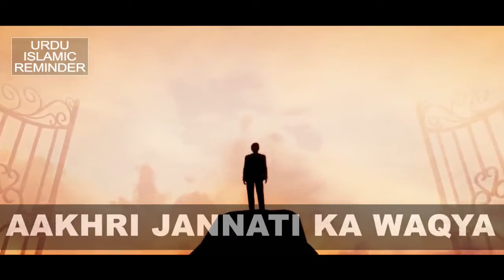JANNAT KA BAYAN ᴴᴰ - Jannat Paradise स्वर्ग - جنت